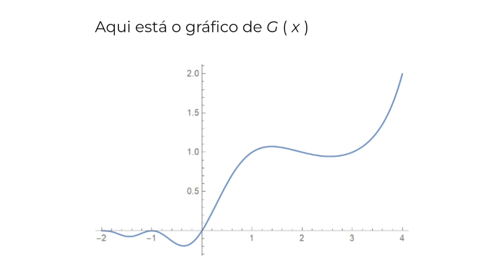Quanto é sf(4)? | superfatorial SLOANE E PLOUFFE